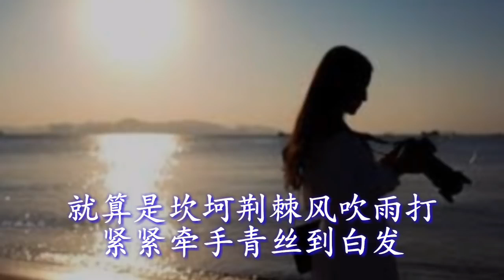((做了你的傻瓜)) (( 演唱：夕缘)) ((“Zuòle nǐ de shǎguā”)) (( yǎnchàng: Xī yuán))